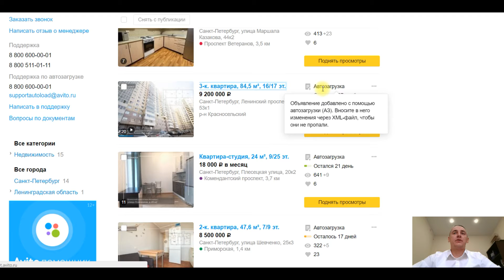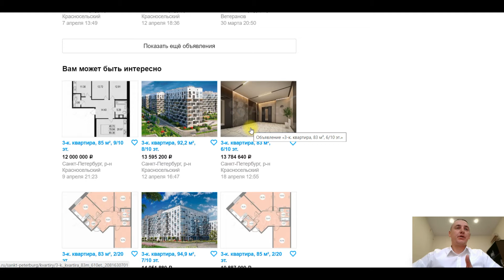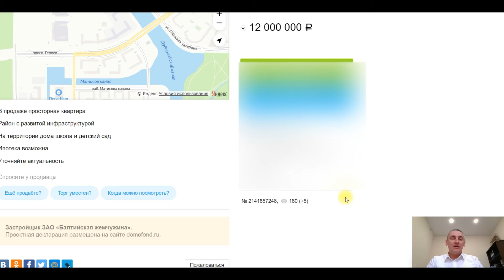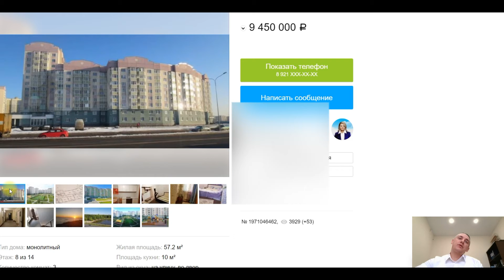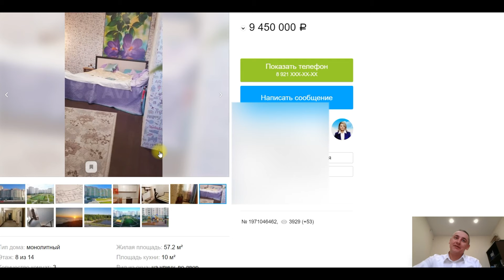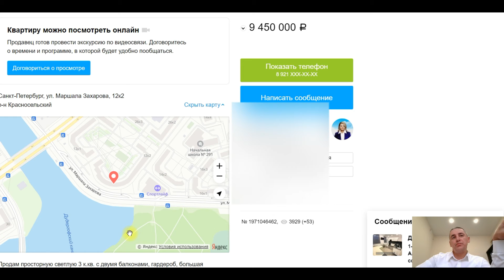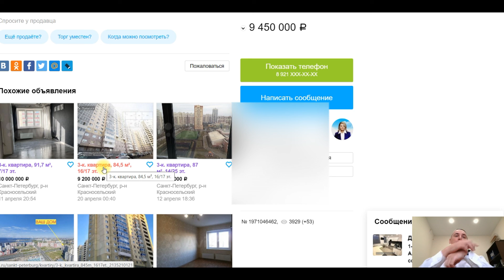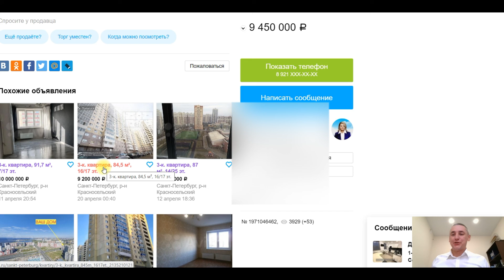Обзор злого риэлтора Объявления на АвитоНедвижимость Часть 1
Реклама квартиры, наиважнейший этап - очень ВАЖНО подготовить контент (ФОТО,ОПИСАНИЕ)  и правильно разместить. От этого зависит увидят ее или нет покупатели, захотят посмотреть или нет и в итоге купить за лучшую цену для продавца!

НО, давайте посмотрим как это в реале! После просмотра, возникают вопросы - все у продавца (еще страшнее у риэлтора который получает за это ОЧЕНЬ НЕ ПЛОХИЕ КОМИССИОННЫЕ) ? О чем он думает РАЗМЕЩАЯ ТАКОЕ? На что рассчитывает? и т.д.

Пишите комментарии и задавайте вопросы! Буду рад обратной связи.